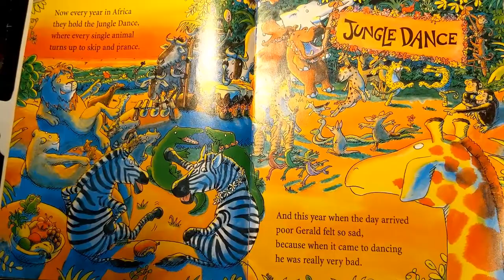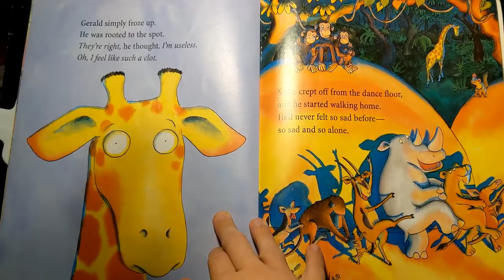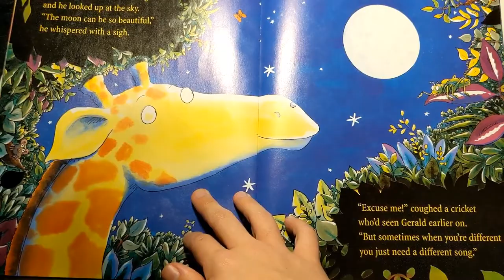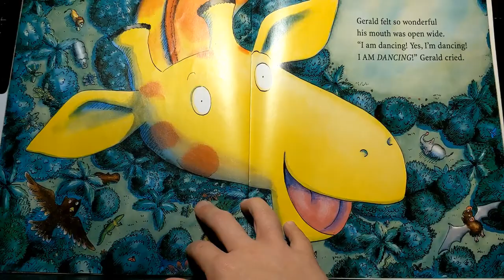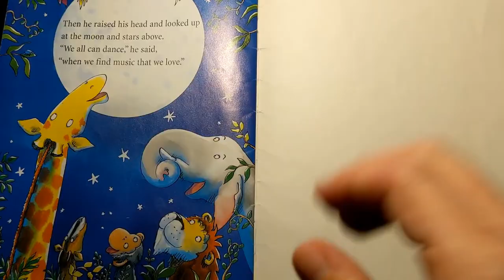Giraffes Can't Dance! Music Lesson